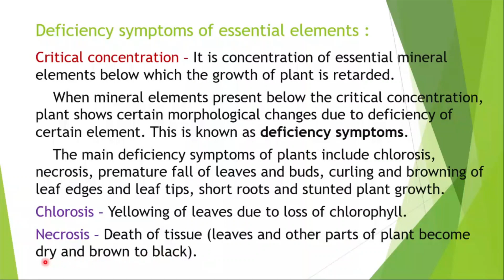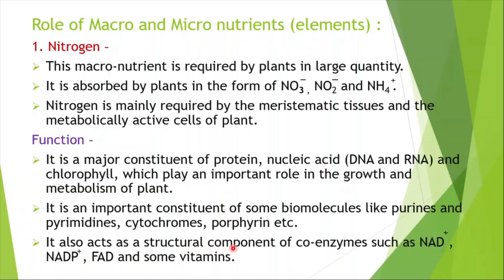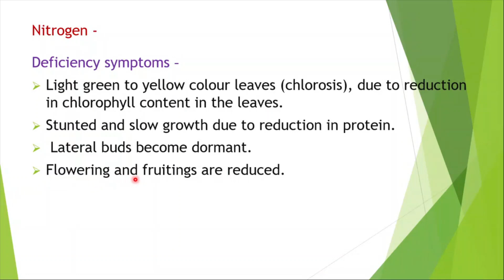Mineral Nutrition in Plants - Part 3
This video includes :
Critical concentration
Chlorosis
Necrosis
Function and deficiencies of Nitrogen